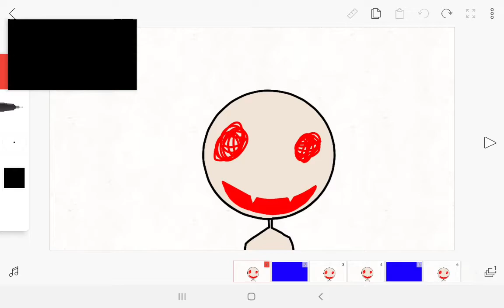Shut everything down meme(FLASHING LIGHTS/flash light seizure may happen